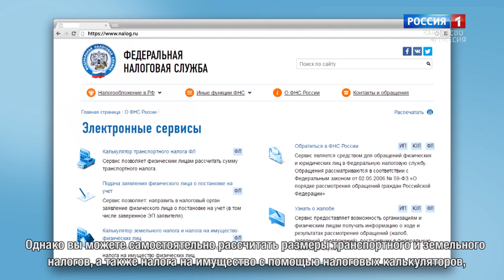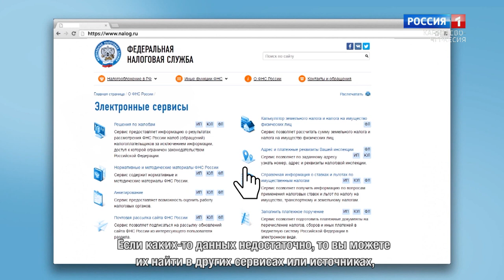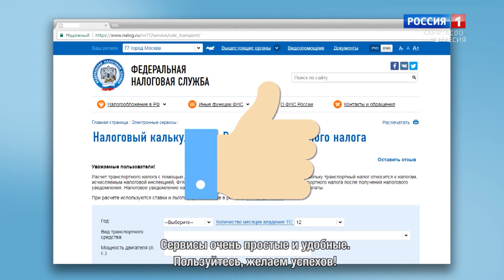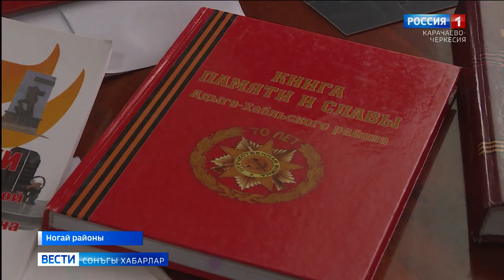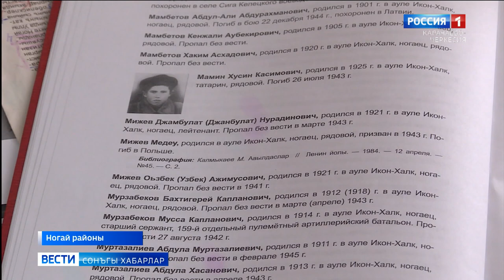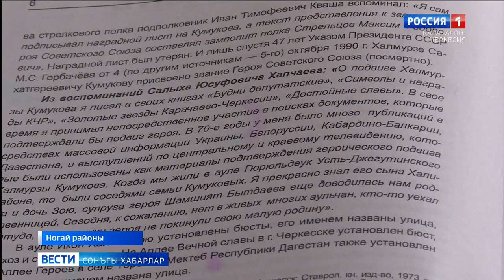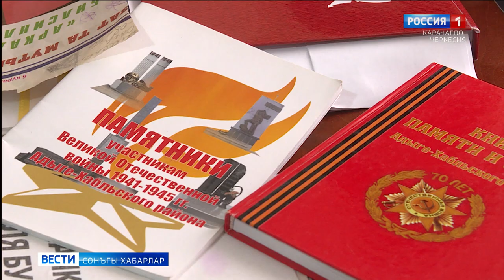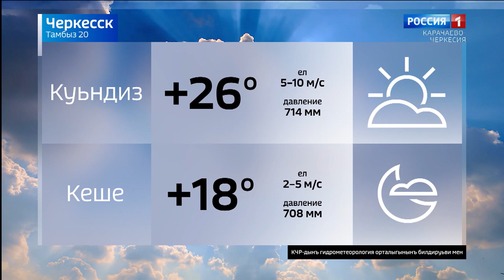Вести на ногайском языке 20.06.2022